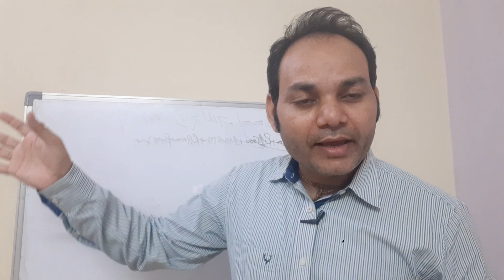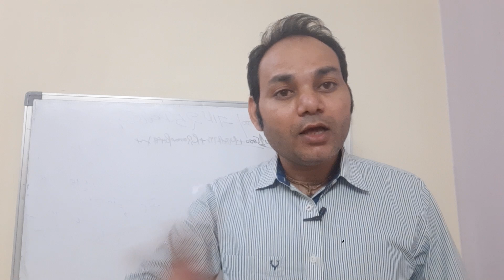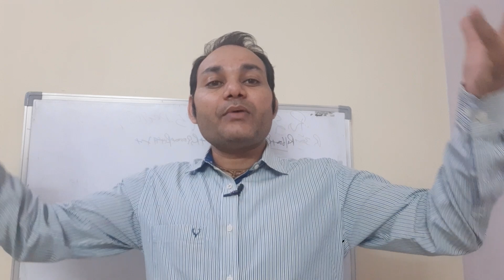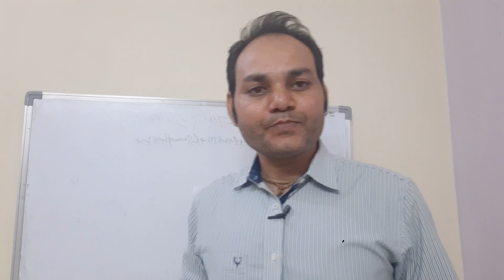पैसो 💵 का खेल जो सिर्फ अमीर लोग समझते है / how to manage your money / By Ravi Sachan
HOW TO START TO MANAGE YOUR MONEY AS A BEGINNER.

1- WHY MOST PEOPLE STRUGGLE WITH MONEY.

2- HOW TO AVOID MOST COMMAND MISTAKES ABOUT MONEY.

3- HOW TO BECOME RICH BY PROPER MONEY MANAGMENT.

💰🥇WANT TO LEARN SALES AND MAKE MONEY BY PHONE CALLS AND CLOSE.

THEN MY PHONE TO FORTUNE MONEY MAGNET NOW.

WORTH RS 9997 AND BONUS OF RS 50000 FOR FREE.